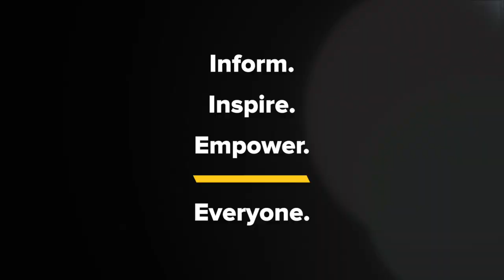WFPK Music News - Rolling Stones, Smashing Pumpkins, David Bowie